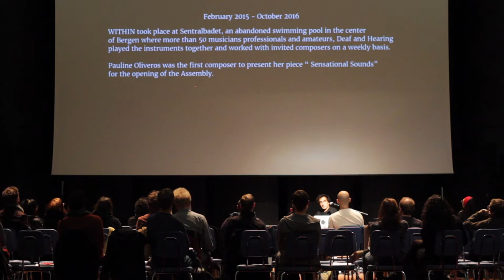Tarek Atoui | Understanding Contemporary Music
Lecture in the framework of the symposium "Sound and Participation" organised by Q-O2 and Ictus at KASK Gent.

Tarek Atoui presents his understanding of contemporary music and the act of composition in the heritage of Cage, Cardew and Pauline Oliveros. He takes examples from his project WITHIN, a project which departs from Deaf Culture to find new ideas for building instruments, composing, and performing to show how he composes with research, education, performance and production as much as he does with people, instruments, sounds and situations.

Symposium Sound and Participation
26-27 February 2018 at KASK Miry Concert Hall (Gent)
organised by : Q-O2 workspace & Ictus, in partnership with Kask & Conservatorium School of Arts Gent, in the framework of the Interfaces project, co-funded by the Creative Europe Programme of the European Union.